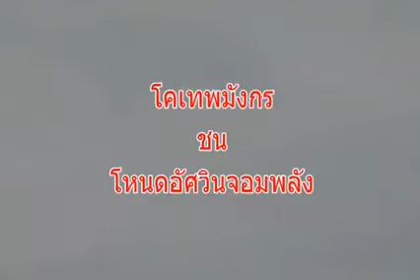โคเทพมังกร vs โหนดอัศวินจอมพลัง